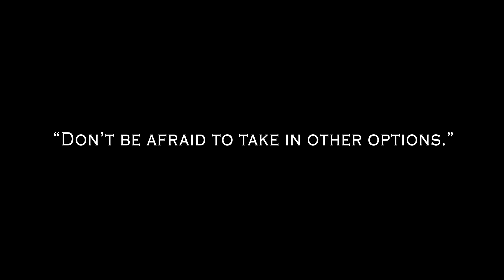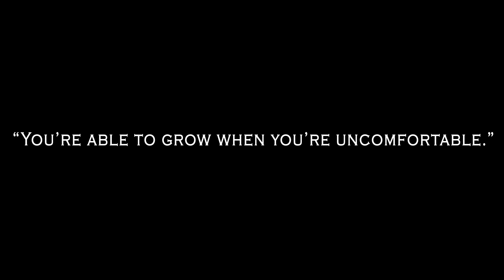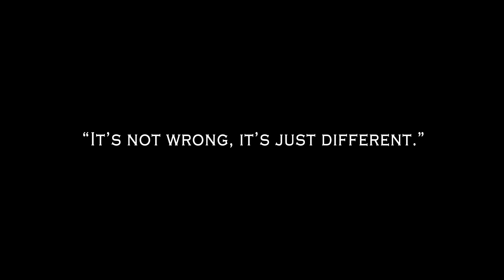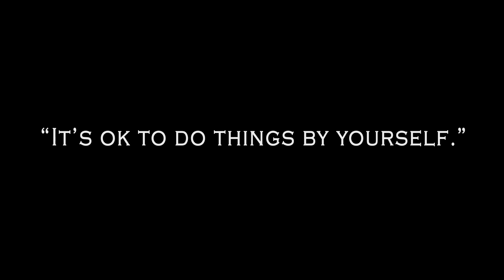BOC Words of Wisdom 20min